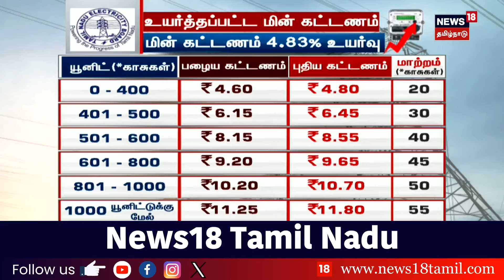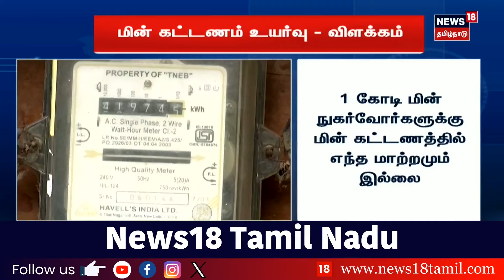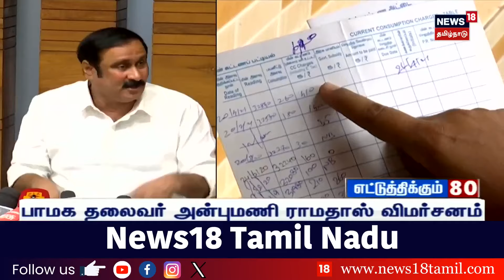Valparai Schools Holiday | தொடர் மழையால் வால்பாறையில் பள்ளிகளுக்கு மட்டும் இன்று விடுமுறை | TN Rain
Valparai Schools Holiday | தொடர் மழையால் வால்பாறையில் பள்ளிகளுக்கு மட்டும் இன்று விடுமுறை | TN Rain | Heavy Rain | Schools Holiday | News18 Tamil Nadu

list=PLZjYaGp8v2I8Jl8PfHo2MQdWKs42-15cX